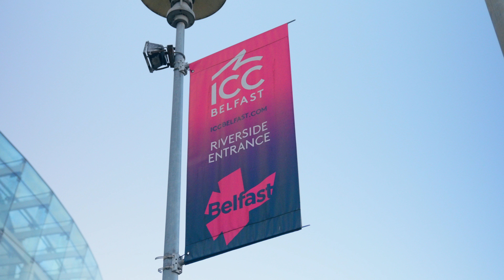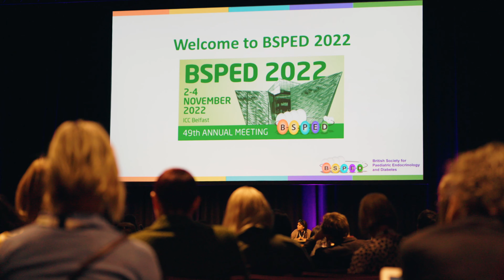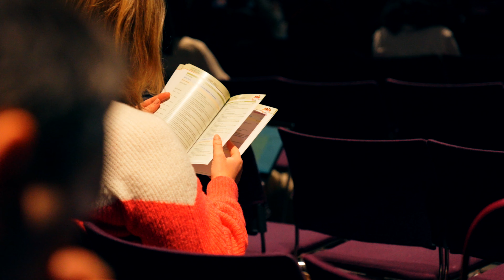Case Study: British Society for Paediatric Endocrinology and Diabetes (BSPED) Annual Meeting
British Society for Paediatric Endocrinology and Diabetes (BSPED) Annual Meeting 2022 at ICC Belfast